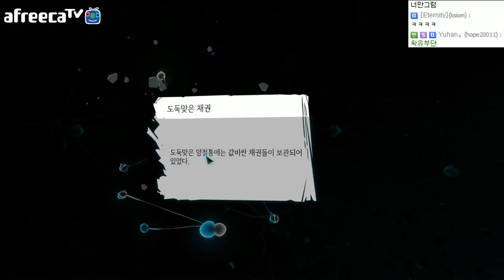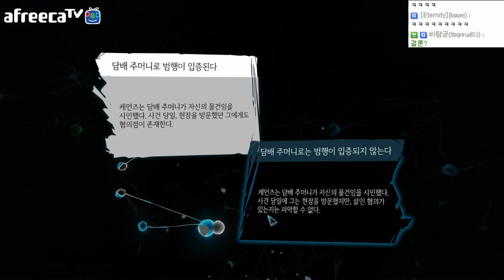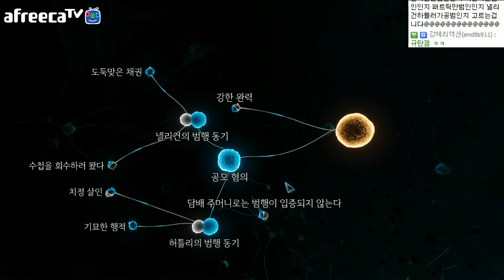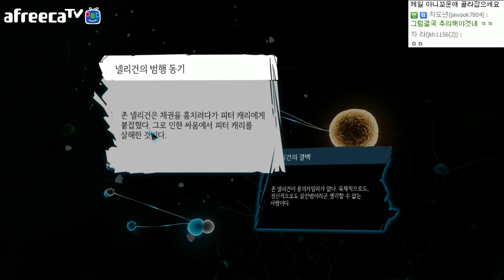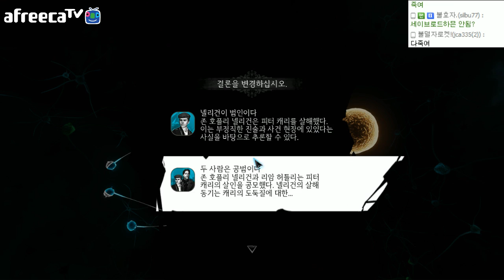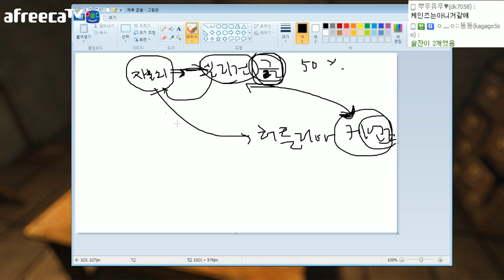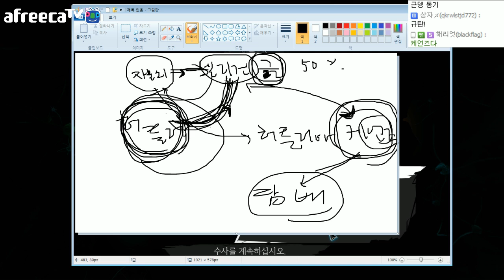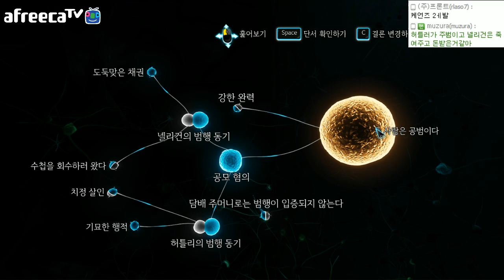[우왁굳] 셜록홈즈 Cp.1 : 불륜?복수?우발? 6화 - sherlock holmes crimes & punishments